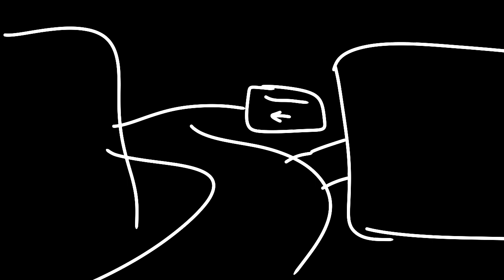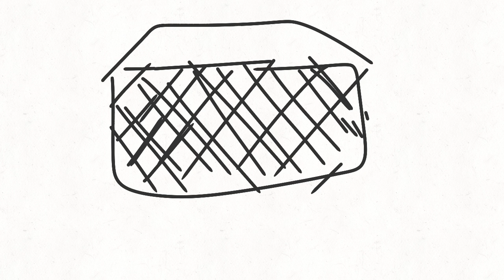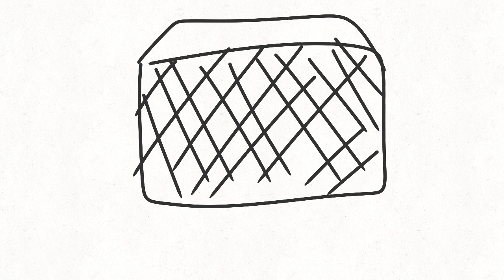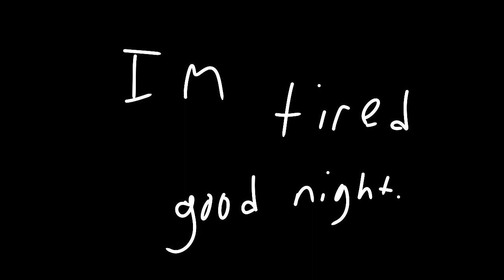Rainbow friends in a nutshell [Chapter 1]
I also did not use real people in this video so no one was harmed in the making :)

software:
Flipaclip

audio made by: twitterystorm82